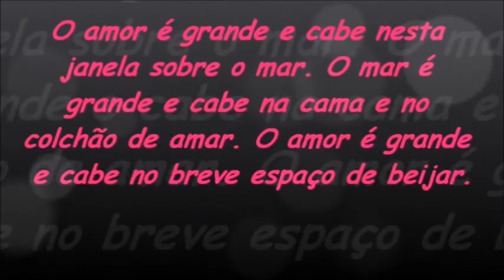Eu Te Amo